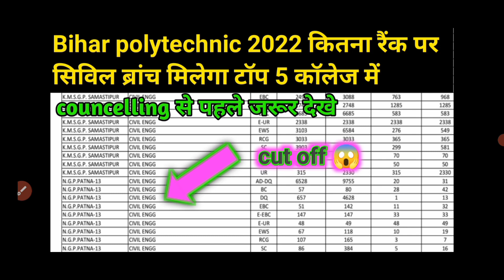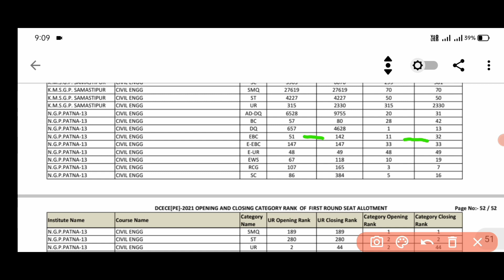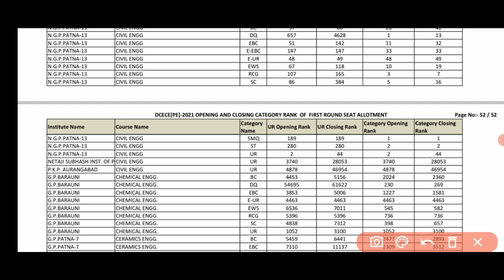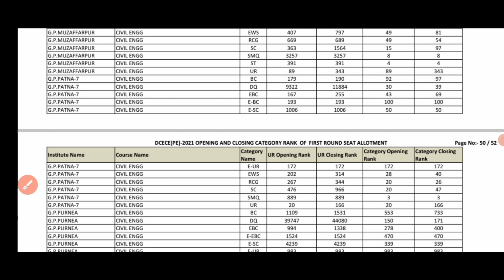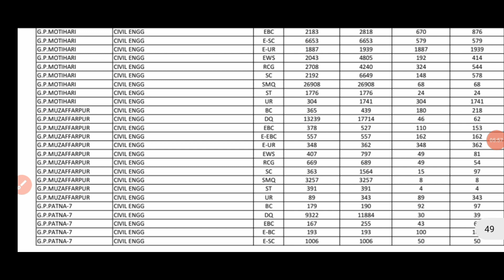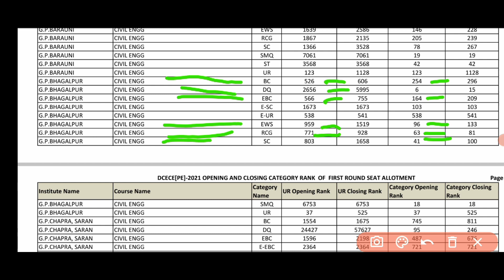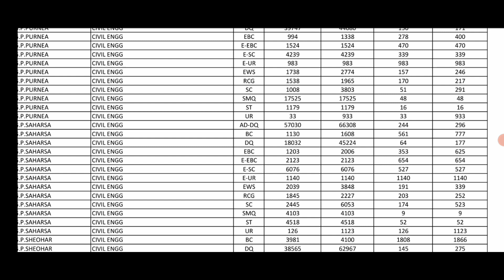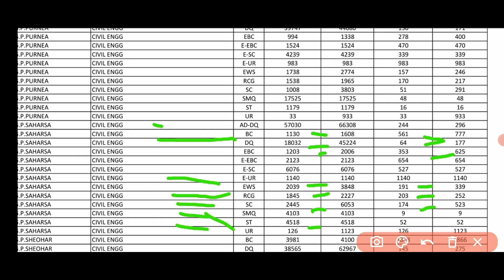bihar polytechnic kitna rank civil branch top 5 college me. bihar polytechnic 2022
Bihar polytechnic me kitna rank me civil branch mil jayega
bihar polytechnic me kitna rank me patna 13 me civil branch mil jayega,
bihar polytechnic me kitna rank aane par top 5 college me civil branch mil jayega,
bihar polytechnic kitna number par sarkari college mill jayega,
kitna number aane par patna 13 me admission ho jayega,
bihar polytechnic cut off 2022,bihar polytechnic kitna rank me admission ho jayega,
The gp zone